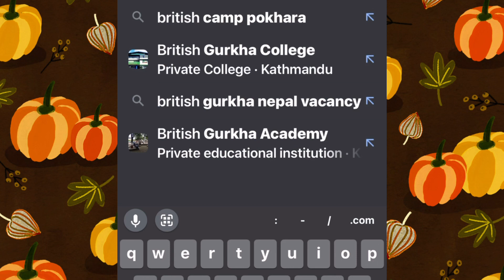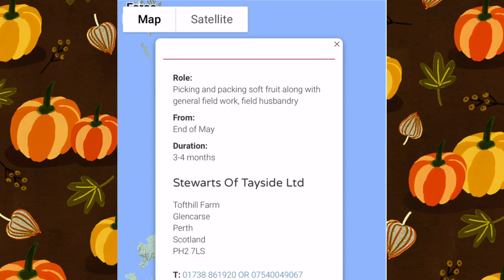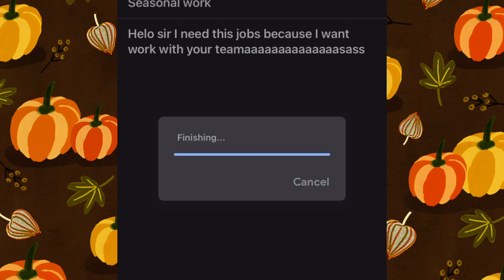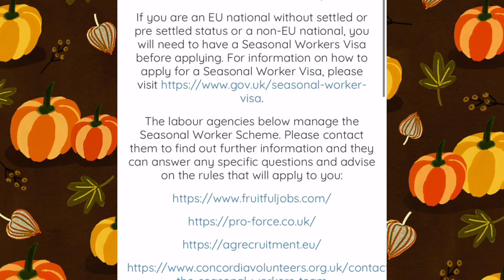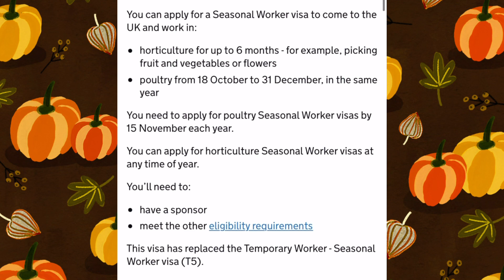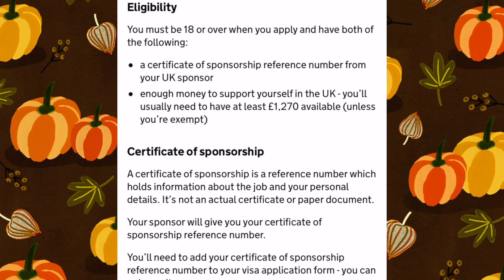2023 को लागी British Berry बाट लाने धमाधम अप्लाई || uk seasonal work visa 2022 nepal new update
UK Seasonal Worker Visa | UK Tier 5 Temporary Work Visa 🇬🇧

Professional Europe pass Cv म banauxu

11.nepali baideshik rojgar vacancy
12.Baideshik rojgar demand 2022
13.ews and events
14.Thinking foreign employment
15.Nepali news
16.Baideshik rojgar news 2022
17.surakshit baideshik rojgar
18.baideshik rojgar news 2022
19.baideshik rojgar demand 2022
20.baideshik rojgar 2022
trc card in poland restaurant job in portugal agriculture visa in portugal salary in portugal 2020 european schengen country list 2020 european schengen visa nepalese in romani nepali youtuber jobs in portugal for uk citizens europe agriculture work visa job in poland technabin travelvlogs uk seasonal work visa cover letter uk visa application process uk agriculture farming interview uk agriculture farming visa from nepal uk se uk seasonal work visa 2022 u
uk seasonal visa salary
uk seasonal work visa from nepal | how to apply uk seasonal work visa | uk seasonal visa | Uk visa
uk seasonal visa apply online
nepal bata uk seasonal work visa ma kasari jane
uk seasonal work visa ko lagi cv and cover letter kasari banaune
uk seasonal work visa updated news 2022
uk seasonal work visa ma kamai kati huncha
ke kam garnu parcha uk seasional work visa ma
uk seasonal work visa ma gayeka nepali haru ko anuvab
uk seasional work visa video
UK Seasonal Visa New Update New Applying Process - UK Seasonal Work Visa From Nepal 2022
nepal bata uk self apply garera kasari uk kasari jane ra kharcha kati lagcha
uk seasonal work visa jana lai kati paisa lagcha
uk seasonal work visa ma jana ka lagi cv and cover letter kasari banaune